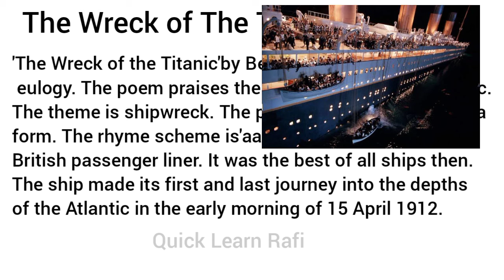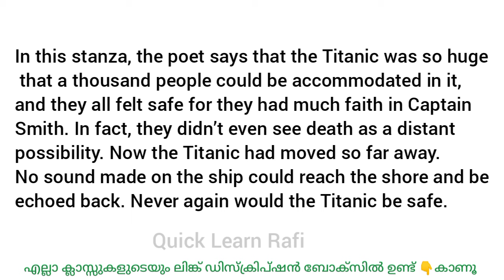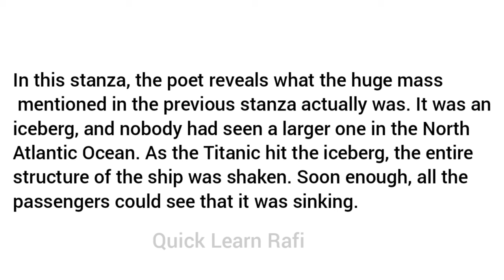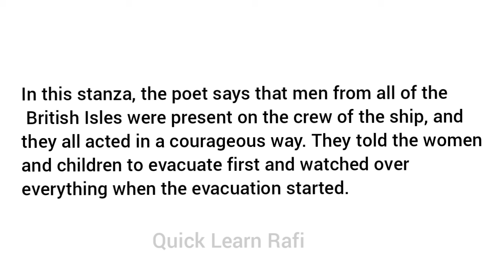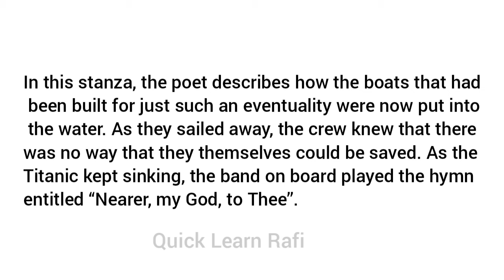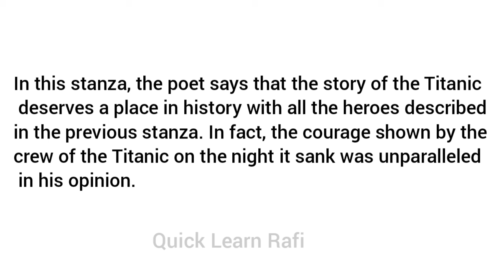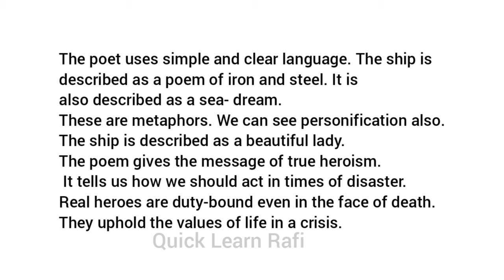the Wreck of the Titanic summary